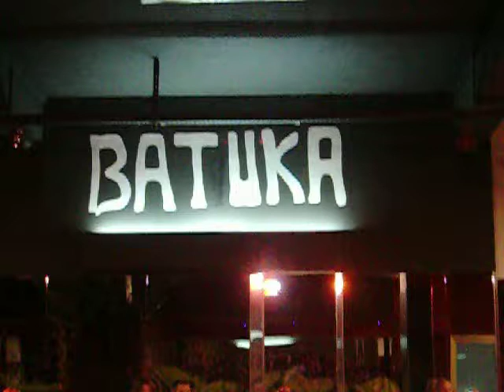20 sett. 2014 Tango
Esibizione  di Carla  Rossi  e Santiago Castro   al  Batuka di  Gallico  " Reggio Cal " stupenda  interpretazione  della coppia  a margine  della Milonga  delle grandi occasioni